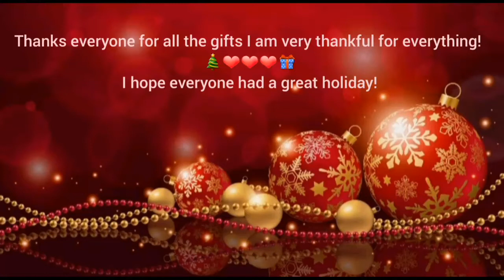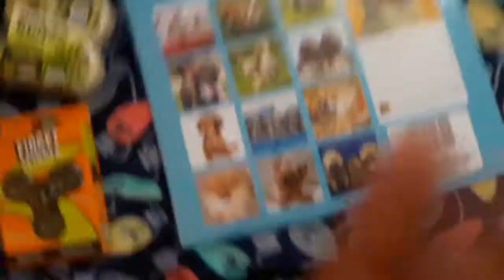Vlogmas Week 4: What I got for Christmas! *2021*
Hey guys its LiL LiD and I hope you guys had a great Christmas! In this video I show the gifts I got for Christmas.🎄🎁

Thanks again to all my family and friends for the gifts!!
I am very thankful for every gift I got! ❤❤

and turn the bell🔔on so you don't miss any new videos.